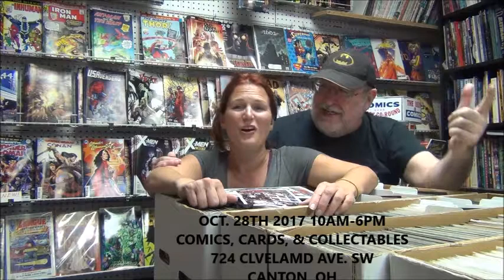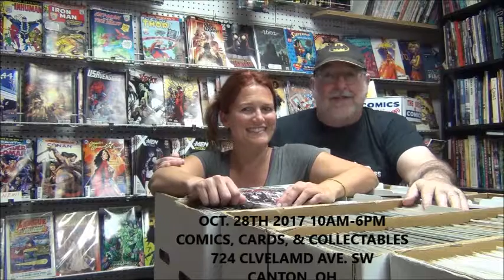Rick and Dave's Comic Book Hour ISSUE 139 BATMAN HARLEY QUINN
We review the Batman and Harley Quinn BLU RAY/DVD.